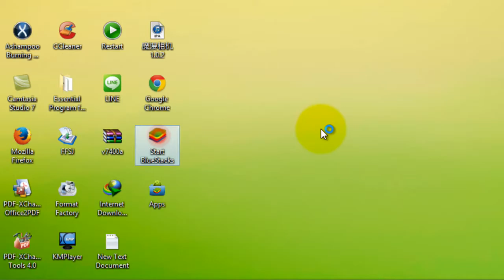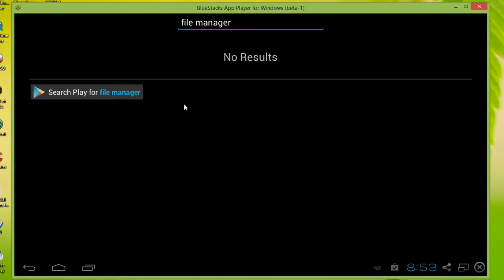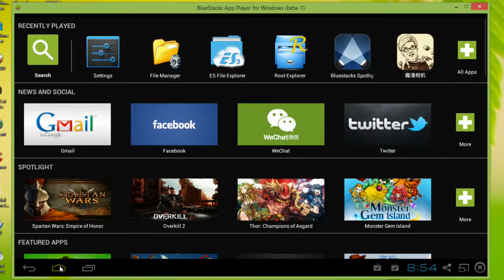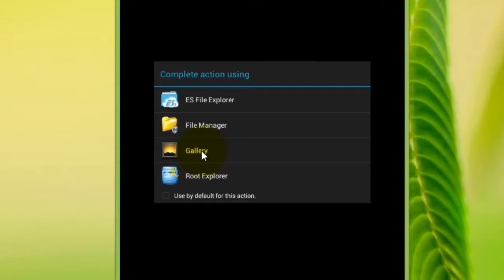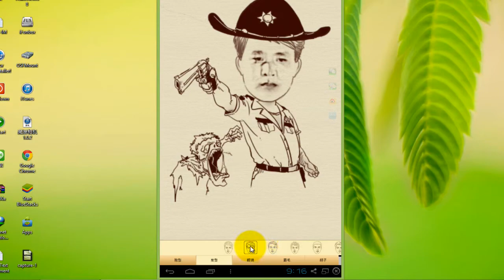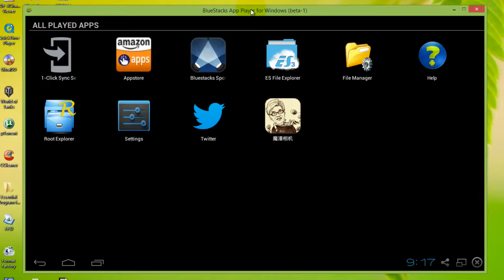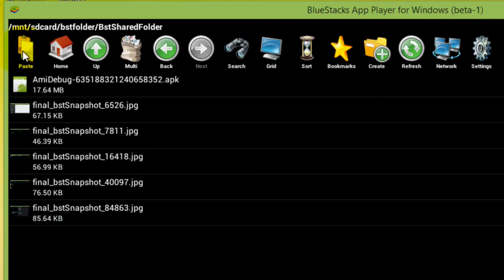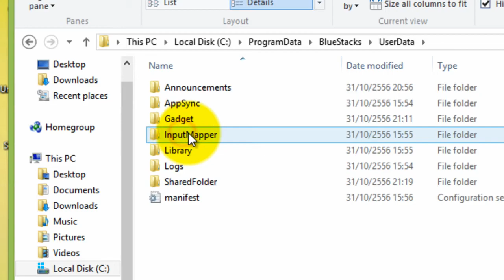Play Android App. on PC without Device